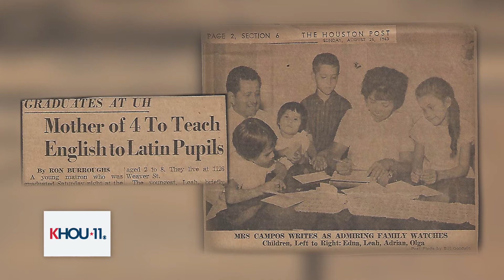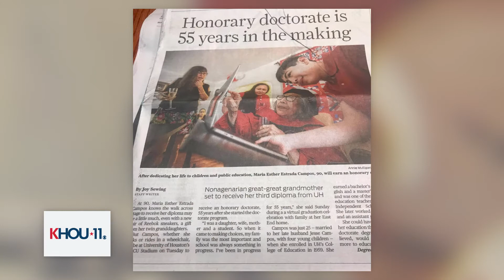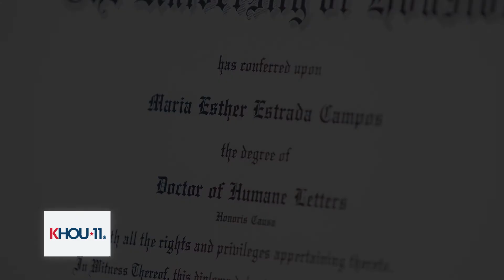Dr. Maria Esther Estrada Campos - UH Honorary Doctorate Degree Recipient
Aired on KHOU 11 on Sunday, May 30, 2021
Aired on CBS/Audacy Radio on Sunday, May 30, 2021